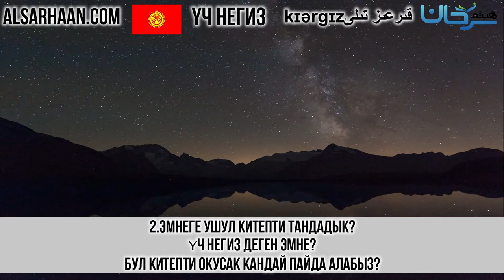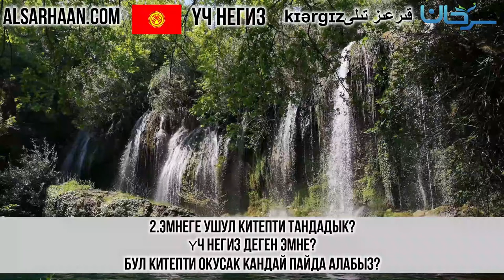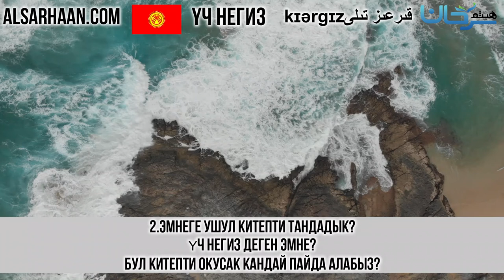2 Эмнеге ушул китепти тандадык